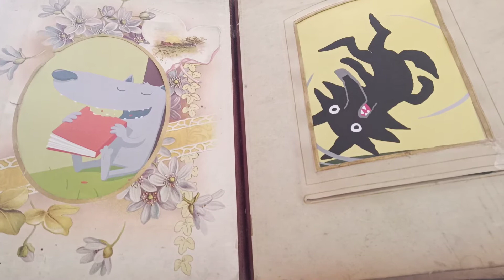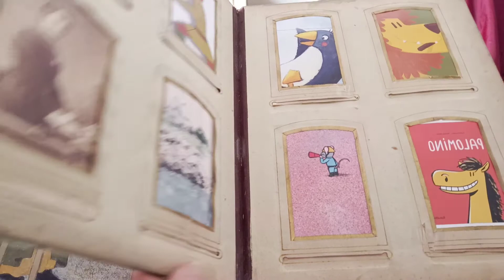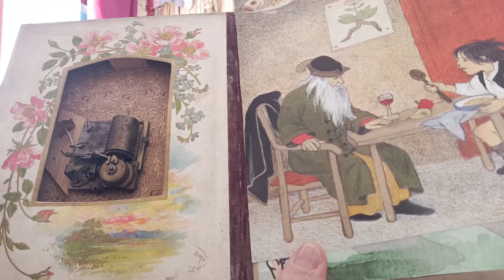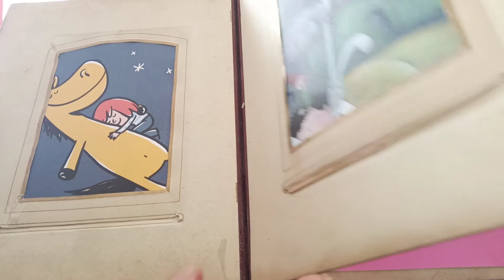La filastrocca della nonna